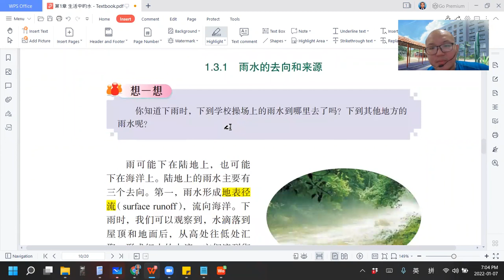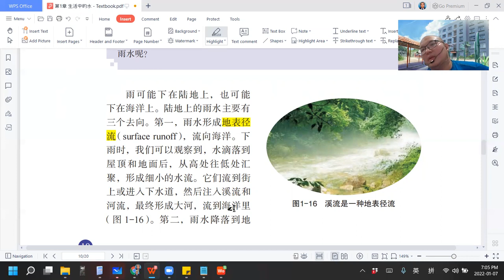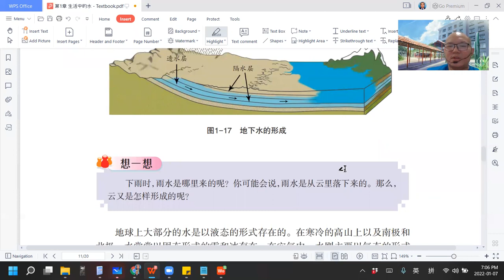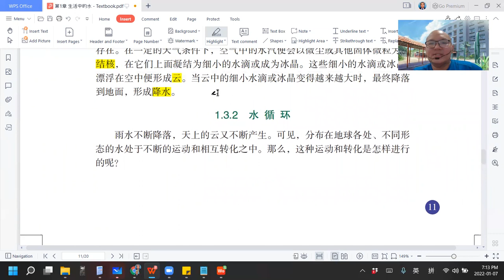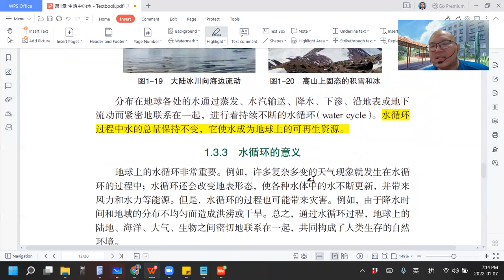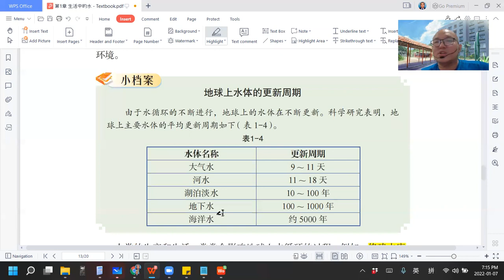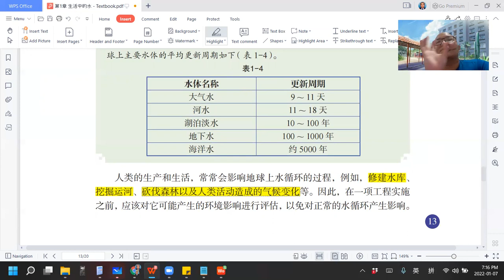2022 01 07 《网课不停歇》 初二科学2上1 3课文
初二科学上册第1章 生活中的水
1.3 地球上的水循环